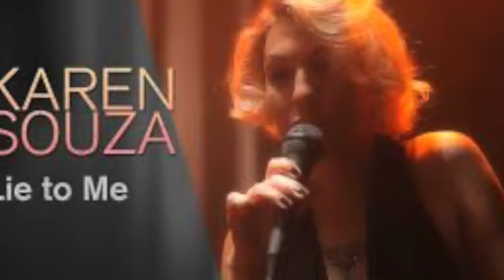MEMORIES-INSTRUMENTAL-ALLINSTRUMENTS BY-HAKOP-GALADJIAN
hakop galadjian